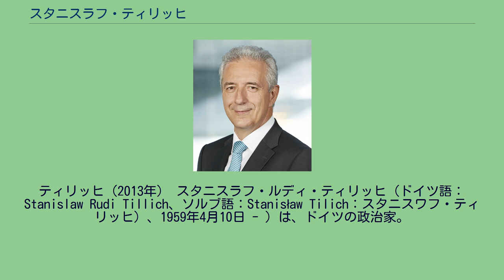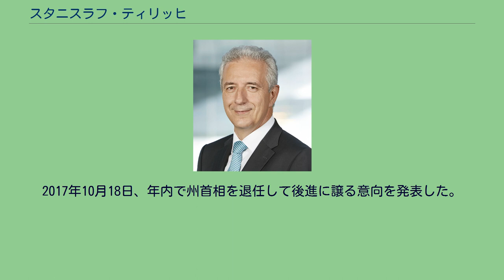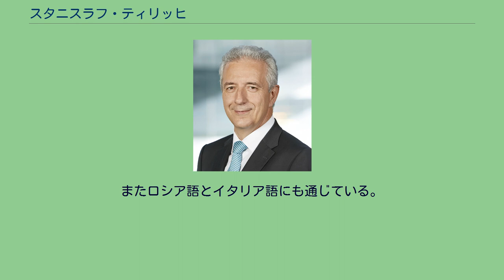スタニスラフ・ティリッヒ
ティリッヒ（2013年） スタニスラフ・ルディ・ティリッヒ（ドイツ語：Stanislaw Rudi Tillich、ソルブ語：Stanisław Tilich：スタニスワフ・ティリッヒ）、1959年4月10日 - ）は、ドイツの政治家。
2008年より2017年までザクセン州首相を務めた。
ドイツ東部の少数民族ソルブ人の出身である。
ドイツ民主共和国（東ドイツ）のドレスデン県ノイフェルデル（ソルブ語ではノヴァ・ヴィェスカ）に、カトリック教徒のソルブ人の家庭に生まれる。
父親はドイツ社会主義統一党（SED）党員で地域指導者を務め、ソルブ人団体で活動していた。
ソルブ人高校で学んで1977年にアビトゥーアに合格後、国境警備隊で兵役義務を済ませた。
その後ドレスデン工科大学で学び、工学の学位を得た。
1984年からカメンツの電機企業で技師として働き始める。
1987年10月から1989年5月まで、カメンツ郡委員会に勤務し、1989年5月からは郡委員長代行を務め。
通商・配給を担当する。
1989年から1995年までは中規模企業を経営していた。
1987年、自己の希望によりSEDの衛星政党である東ドイツのキリスト教民主同盟（CDU）に入党。
1987年1月から1989年3月まで、バーベルスベルクにあるSEDの幹部養成学校である国家・法学アカデミーで学ぶ。
のちにティリッヒ自身はこの学校を「数多くあったマルクス・レーニン主義講座の一つに過ぎない」と説明し、その思想を必ずしも支持していたわけではなかったと述べている。
ティリッヒにはシュタージ（国家保安省）から接触があったが、いずれも断ったという。
1989年にCDU地区代表委員に就任し、1990年には同党の全ドイツ（東ドイツ）地区代表委員に選出された。
さらに1990年3月に最初で最後の自由選挙で人民議会議員に選出された。
ドイツ再統一により人民議会が解散されると、1994年まで欧州議会オブザーバーを務めた。
第4期欧州議会ではドイツ代表として選出され、財務委員会副委員長や欧州連合財務報告副委員長を務めた。
また1992年から1999年まで同議会で欧州人民党執行部に属した。
1999年、ザクセン州首相クルト・ビーデンコップフの内閣に連邦・欧州案件担当大臣として招聘された。
2002年にはビーデンコップフ内閣の後任に選出されたゲオルク・ミルブラット内閣に州首相長官として入閣し、2004年からはザクセン州環境・農業大臣に転じた。
在任中は2002年のエルベ川大洪水を受けてのエルベ川治水事業に取り組んだ。
2004年にはザクセン州議会議員に初当選した。
2007年、ザクセン州立銀行の経営危機問題で辞任したホルスト・メッツの後任としてザクセン州財務相に転じ、ミルブラットの側近としてザクセン州立銀行をめぐる交渉に従事した。
2007年12月にザクセン州立銀行は州議会の承認を得ないままバーデン＝ヴュルテンベルク州立銀行に売却されたが、のちの2009年8月にザクセン州憲法裁判所にこの売却は憲法違反との判決を受けた。
2008年4月、州立銀行をめぐる不祥事の責任を取って辞任を表明したミルブラットは、後任にティリッヒを指名し、ティリッヒは5月にCDUのザクセン州代表、さらにザクセン州首相に選出された。
就任直後の2008年6月にローマ教皇ベネディクト16世に拝謁し、東ドイツ訪問に招待した。
2008年11月、ティリッヒが出版した自叙伝において、旧東ドイツ時代に体制側で果たした役割が過小に記述されているという批判が起きた。
ザクセン州首相府は「デア・シュピーゲル」誌の取材に対して、ティリッヒの履歴書の供与を拒否した。
2009年8月に行われた州議会選挙では、ティリッヒ率いるCDUが得票率40.2％、連立相手の自由民主党（FDP）が10％を得たため、再選を果たした。
2014年8月の州議会選挙では第一党の座を守ったものの、連立相手のFDPが議席を失った。
新たに州議会に進出したAfDとの連立を拒絶し、また緑の党には連立協議を拒絶されたため、社会民主党と連立して組閣した。
2017年10月18日、年内で州首相を退任して後進に譲る意向を発表した。
12月13日にミヒャエル・クレッチマーが後継の州首相に就任。
ティリッヒは高地ソルブ語と...